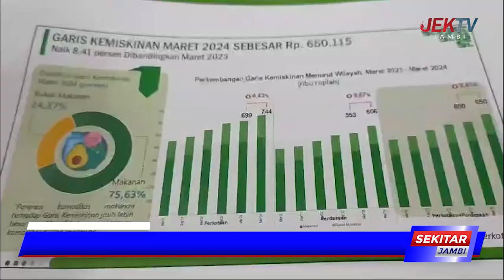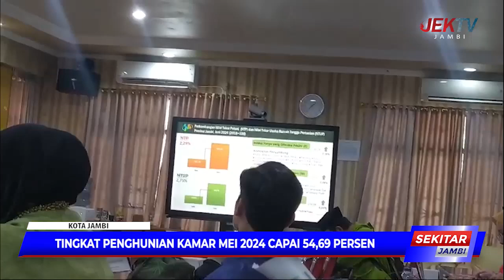TINGKAT PENGHUNIAN KAMAR MEI 2024 CAPAI 54,69 PERSEN